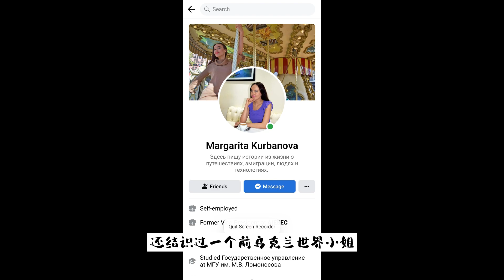The city of Kiev, very special trip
基辅自驾游